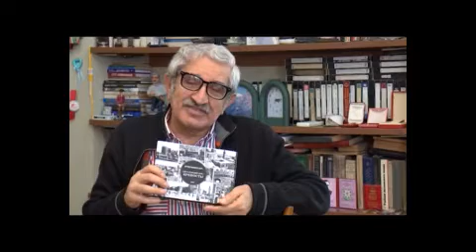"GƏLİN DANIŞAQ"/DİKTORLAR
"GƏLİN DANIŞAQ"
VERİLİŞİNİN TELEVİZİYA GÜNÜNƏ
HƏSR OLUNMUŞ BURAXILIŞI